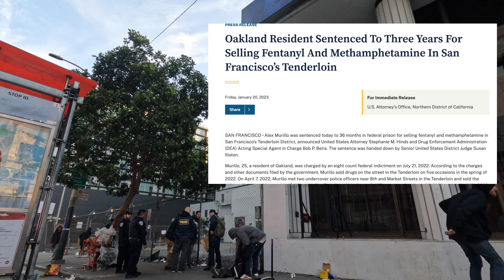Fentanyl dealer busted in police operation in downtown San Francisco (8th and Market Street)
This news video is for educational and informational purposes.

In today's episode, we witness SFPD executing a bust of a fentanyl dealer at 8th and Market Streets, at the edge of the Tenderloin, in Downtown San Francisco.

Footage dated: February 2023
In collaboration with 7th + Market Street Films

Explore and learn about San Francisco as we follow incident responses that occur in downtown San Francisco.

Better than bodycam
Better than dashcam
Presenting: bikecam

Addiction
Fentanyl fetty
Drug bust
Drug dealer
Narcotics investigation
Miranda rights
undercover
SF
SFPD
San Francisco Police Department
Fire department
SFFD
Engine Ladder Battalion Truck Rescue Squad Alarm Paramedic Medic AMR
Incident Response
First Responders